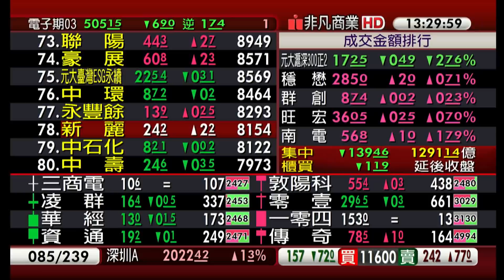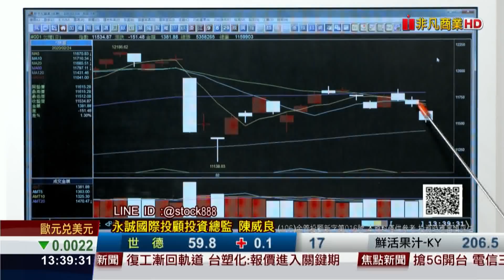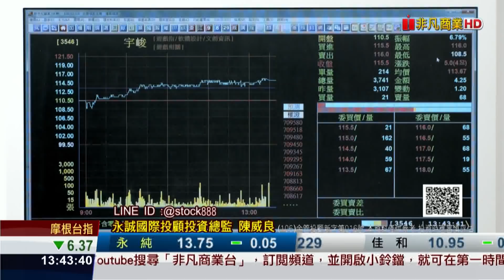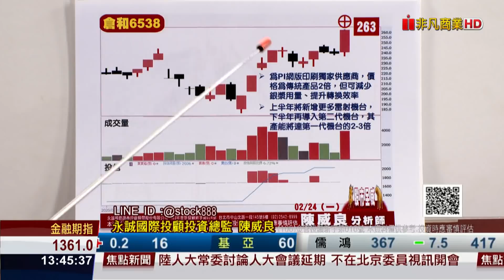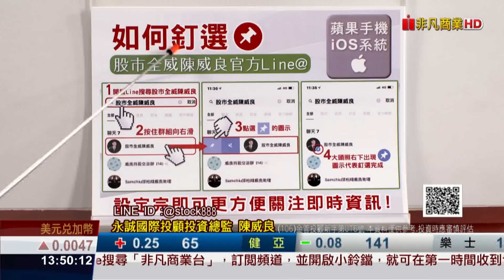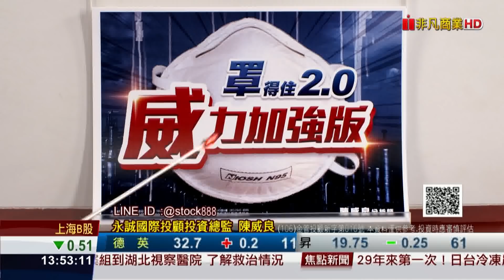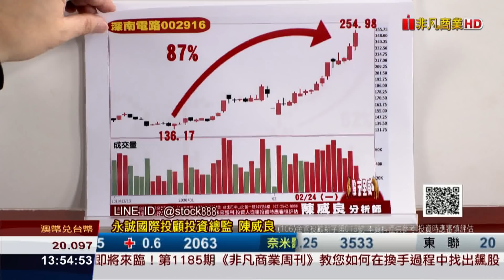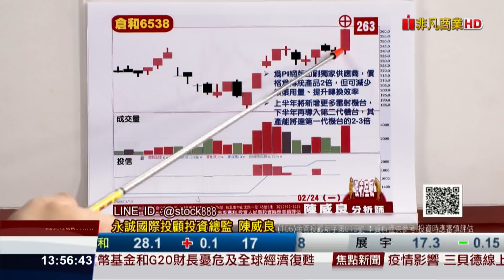20200224股市全威 中國拼經濟全力復工，5G概念股帶頭衝